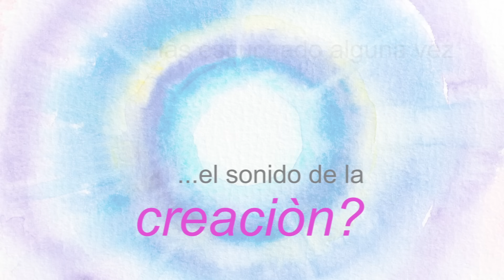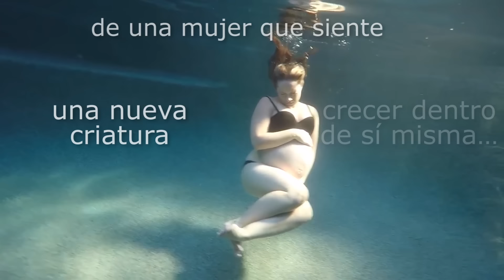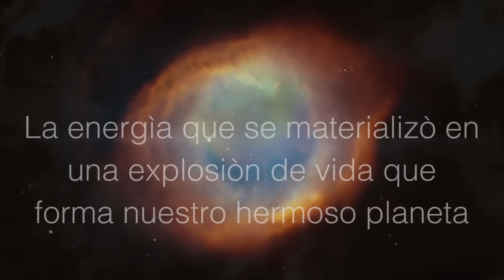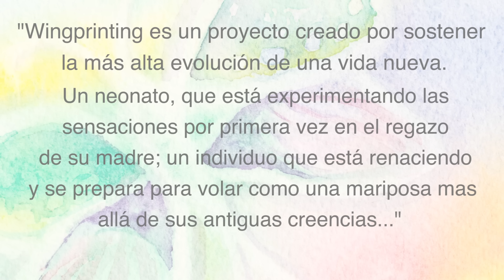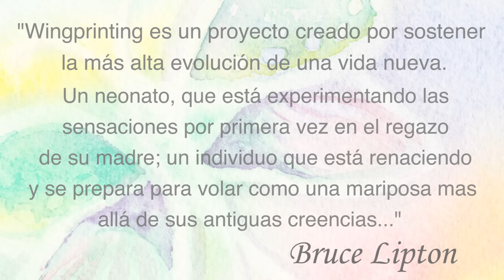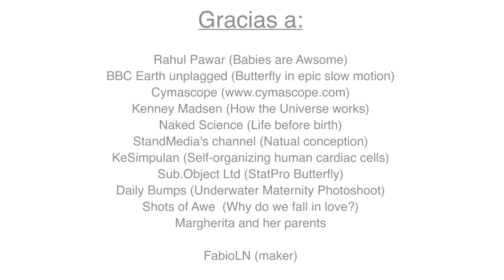Emiliano Toso - Wingprinting (ESP) 432Hz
Las composiciones por piano de este álbum traducen dichas vibraciones universales, y facilitan el bienestar físico, emocional y espiritual, el relajamiento, la meditación, el sueño, la creatividad y la expresión de emociones profundas.
La música de Toso se utiliza en Centros de Yoga, en centros olísticos en el ámbito de las disciplinas bio-naturales, danzaterapia y masajes; en las escuelas para facilitar la expresión y la creatividad de los niños, por escritores y artistas para mejorar la atención y la creatividad; por hospitales, médicos y dentistas para disminuir el dolor y el estrés de los pacientes o durante visitas; o simplemente a lo largo del día para asegurar un estado de relajamiento y lucidez mental.